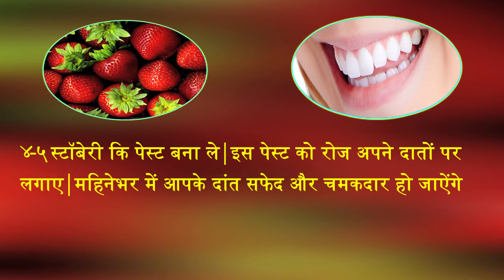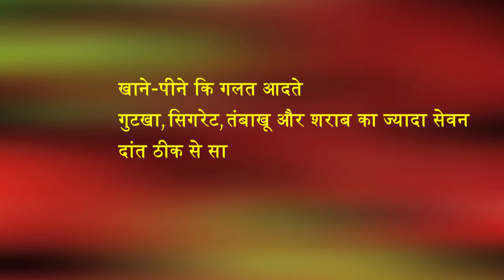दातों का पीलापन होगा मिनटों में दूर | Desi Ilaj | देशी इलाज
To know tips for Teeth Whitening, click on Desi Ilaj.